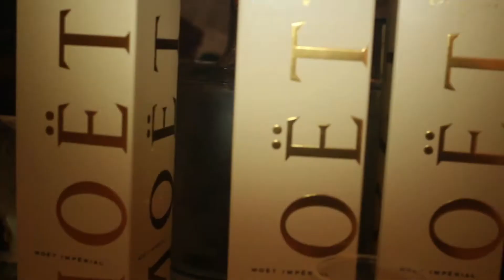Beast Tv Voll. II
Young hash Gives You a Behind the scenes look at his first officIal Single off "Trappin&Rappin" !